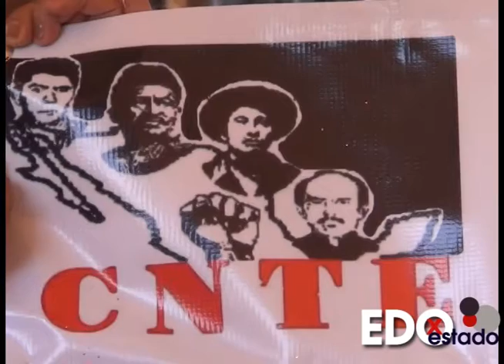CNTE INCONFORME CON MIGUEL ANGEL MANCERA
A raíz del desalojo de integrantes de la CNTE por parte de granaderos de la Secretaría de Seguridad Pública del Distrito Federal, docentes poblanos recalcan represión por parte de autoridades y abuso en el retiro del campamento, ante ello resaltaron continuar en defensa de la educación pública y derechos laborales.